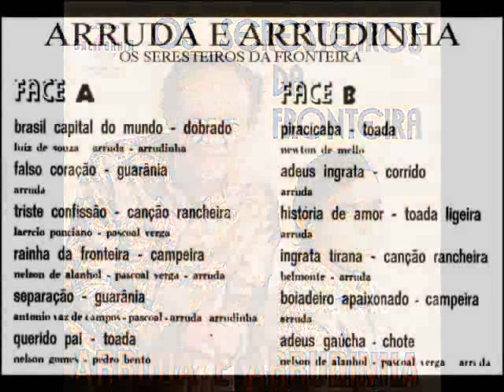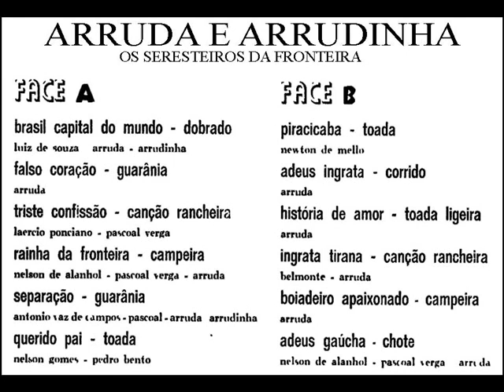05 Separação - Arruda e Arrudinha - Os Seresteiros Da Fronteira (1976)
Arruda e Arrudinha - Os Seresteiros Da Fronteira (1976)